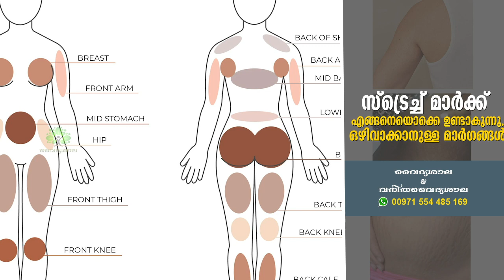How to remove Stretch Marks | സ്‌ട്രെച് മാർക്സ് എങ്ങനെ മാറ്റാം | Dr Ambili TS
how to remove stretch marks naturally
stretchmarks ottamooli
stretchmarks in abdomen
stretchmarks after delivery
stretchmarks in the lower abdomen

Dr Ambili TS MD (Ayurveda)
Dr Ambili's Ayurveda Multi Speciality Clinic, Banglore
Ass. Professor, Dept. of Agadatantra